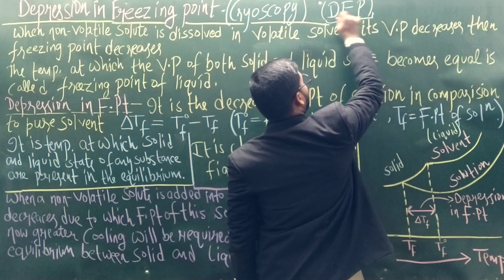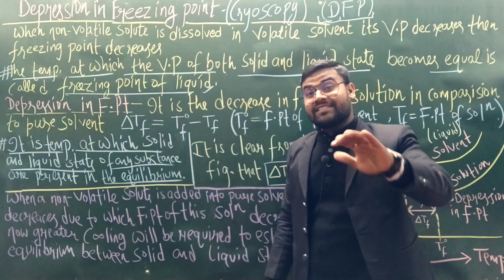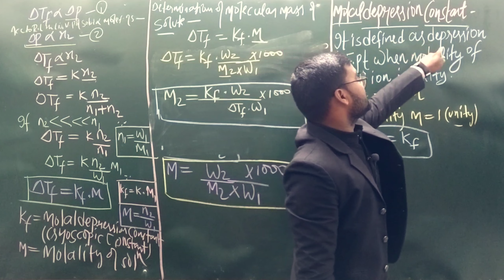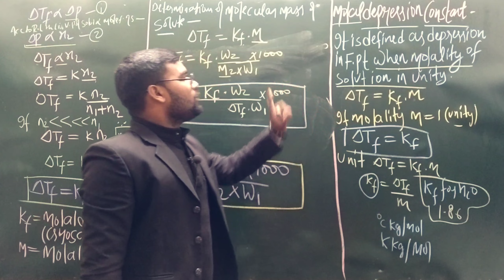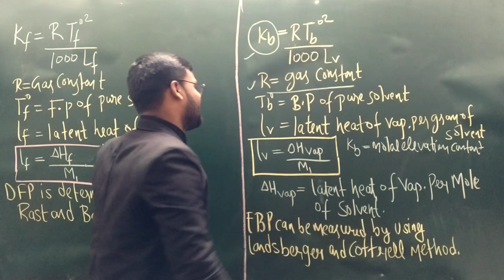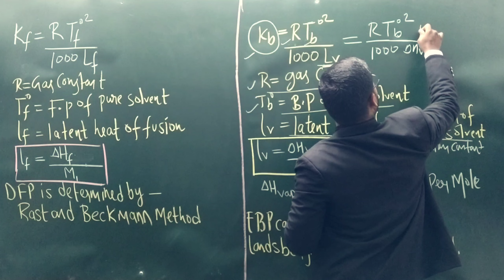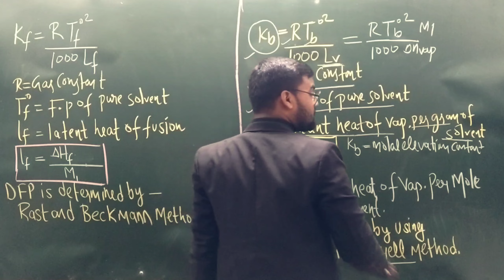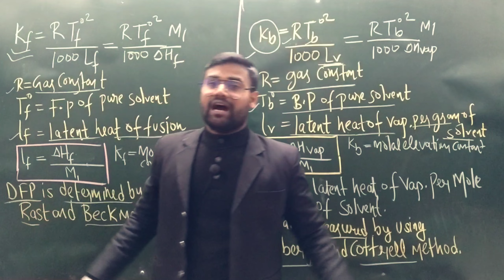Solutions || Colligative Properties (DFP) || Class 12 || Ch 2 || NCERT || CBSE || ICSE | NEET | JEE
Let's Learnt With Rajnish Sir ,

✔️ Class: 12th
✔️ Subject: Chemistry
✔️ Chapter Name : Solutions
✔️ Topic Name: Colligative Properties     (DFP)
✔️ Chapter: 2

✔️📚👉 Get Notes Here:
What's app : Type Notes Ch & Class and Subjects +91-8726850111